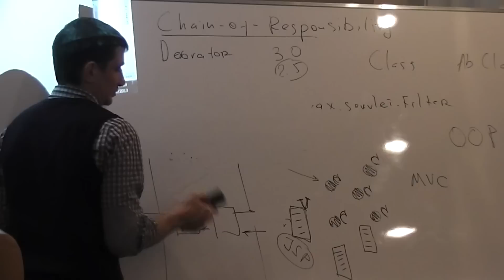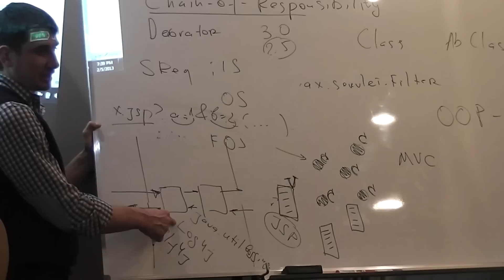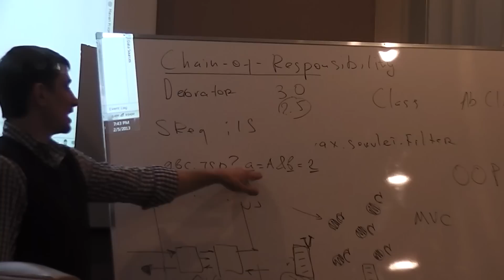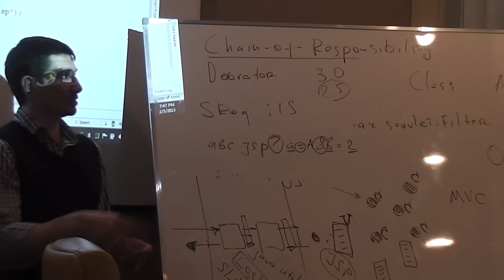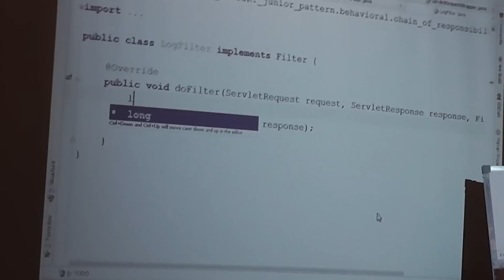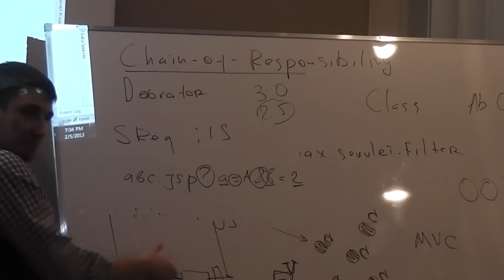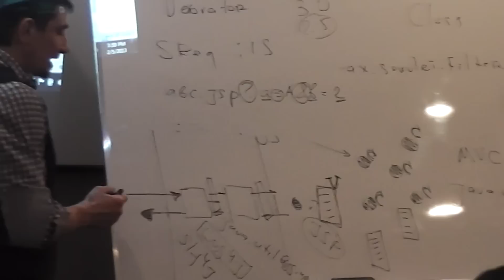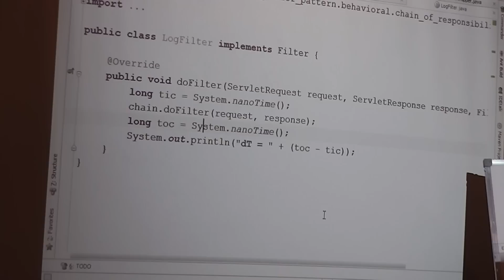Java Junior February: Шаблоны проектирования. Лекция #2 (Часть 2)